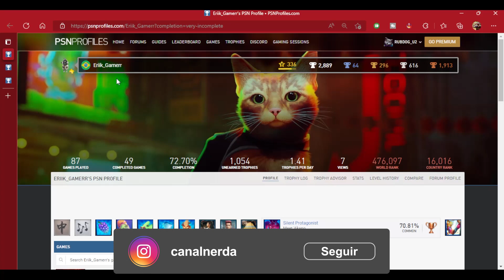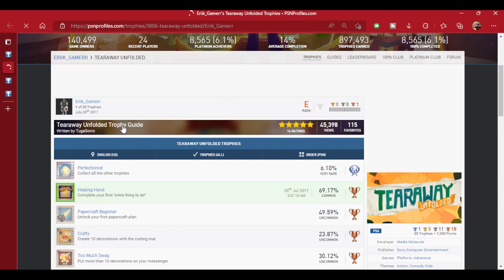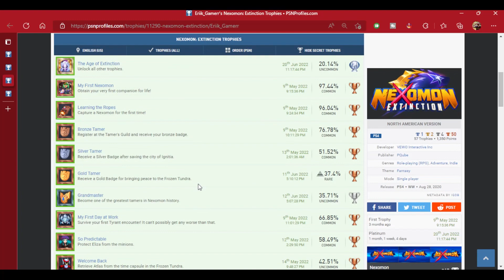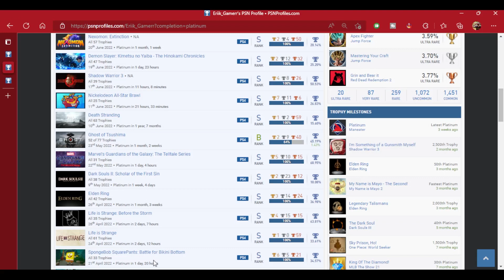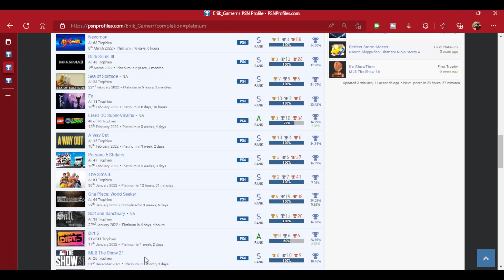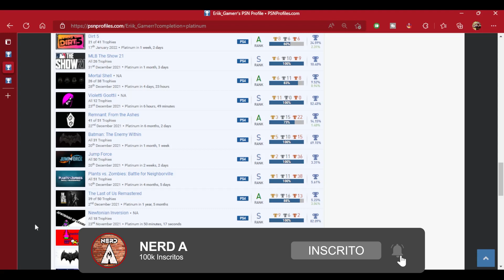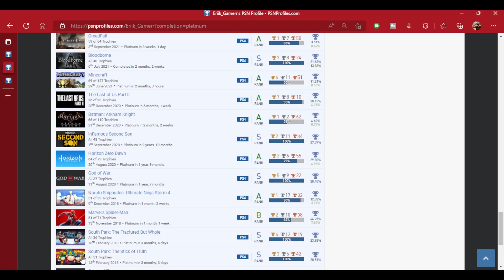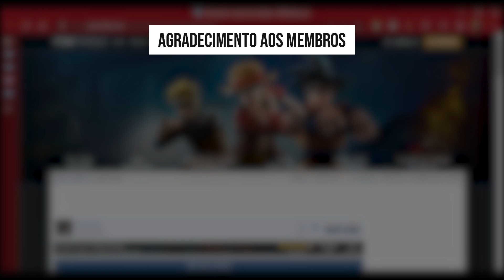Eriik_Gamerr | Análise de Card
uGamer_David | Análise de Card

💻 GOG: RubDog
💻 Steam: RubDog
🎮PSN: RubDog_U2
🎮XboxLive: RubDogU2